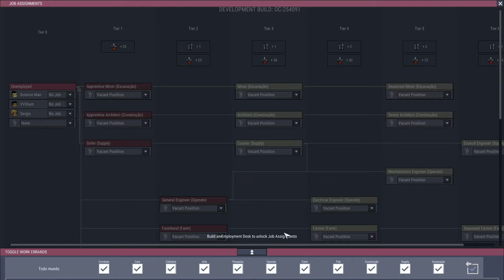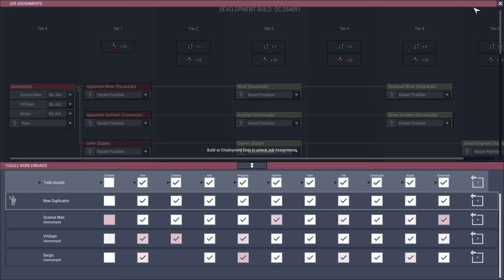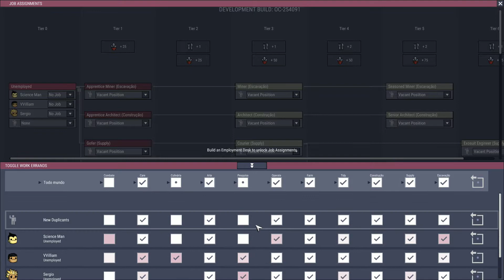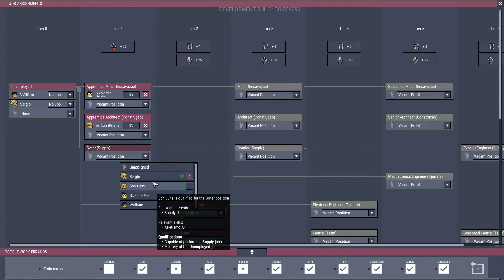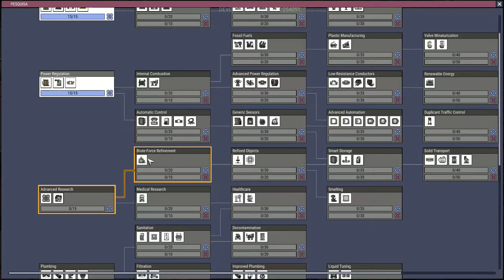Agora está mais difícil... | Oxygen Not Included Occupational UP Ep 01 - Gameplay PT BR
Oxygen Not Included é um jogo de simulação de colônia espacial. No fundo de um espaço alienígena, sua equipe trabalhadora precisará dominar a ciência, superar estranhas novas formas de vida e aproveitar o incrível tecnologia espacial para sobreviver e, possivelmente, prosperar